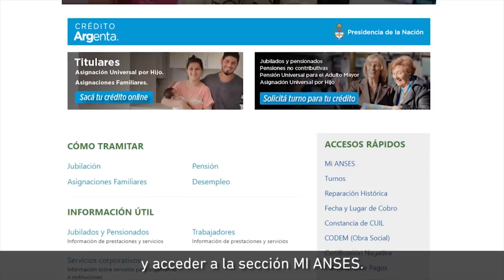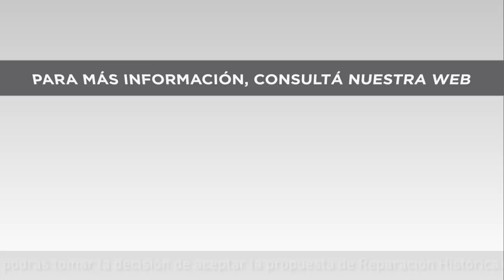REPARACIÓN HISTÓRICA ¿Cómo saber si formas parte?